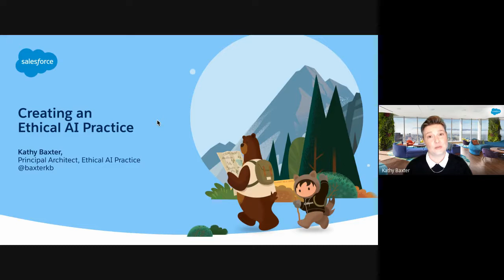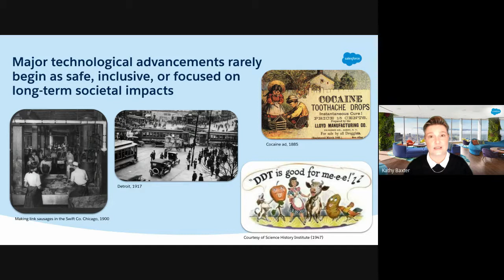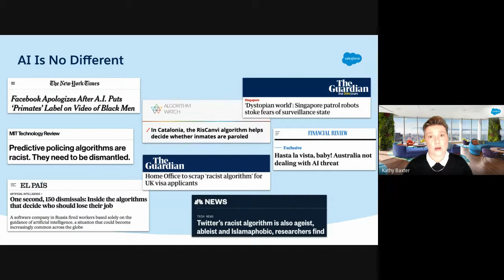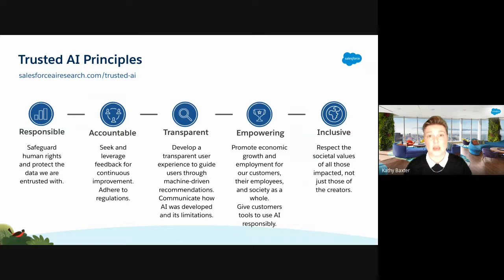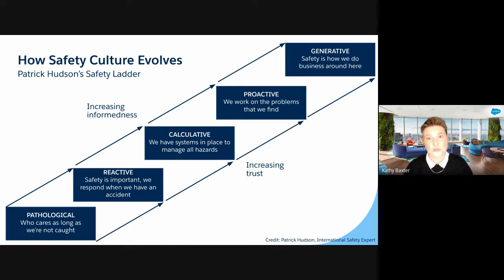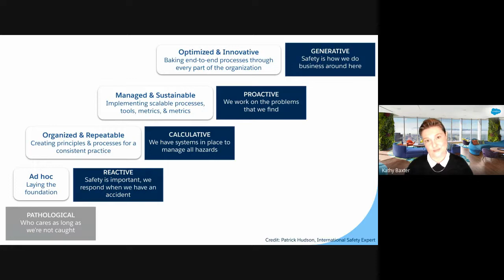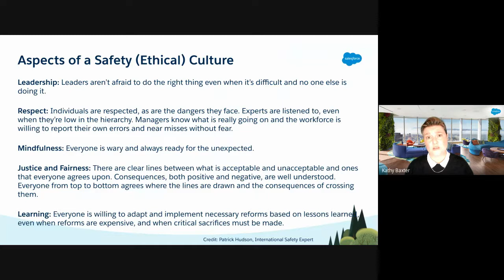Kathy Baxter Salesforce Presentation Recording